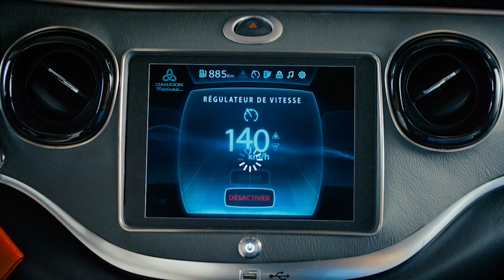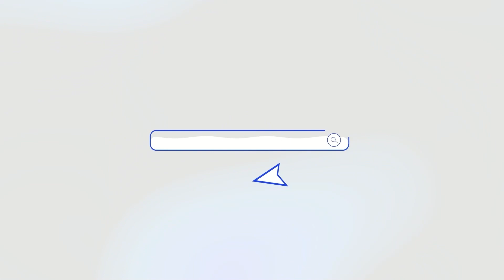【Full Recap】To rescue the pregnant woman, the police drove the car into the sky!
“Full Speed”is an action comedy film directed by Nicolas Benamou, starring José Garcia, André Dussollier, and others. It is a collaborative production between France and the Republic of North Macedonia and was released in France on December 21, 2016. The film tells the story of a family and their grandfather going on vacation, encountering a series of events triggered by their inability to stop their new car.